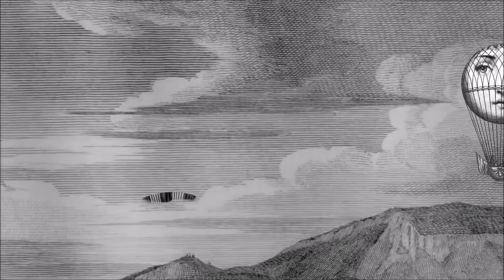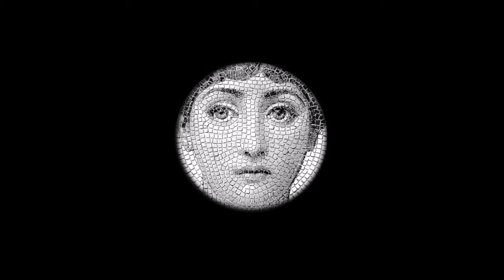Madame Butterfly - 'Un Bel di Vedremo' & 'Coro a Bocca Chiusa'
From Madame Butterfly by Giacomo Puccini
'Un bel di vedremo' - Soprano Renata Tebaldi
'Coro a Bocca Chiusa' (Humming Chorus)
Etchings of Lina Cavalieri by Piero Fornasetti
Motion effects by  Nickvdg